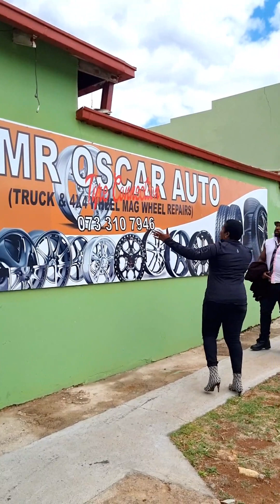Mr Oscar Tyer connection saves the day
My trusted friend, best plug for your tyers